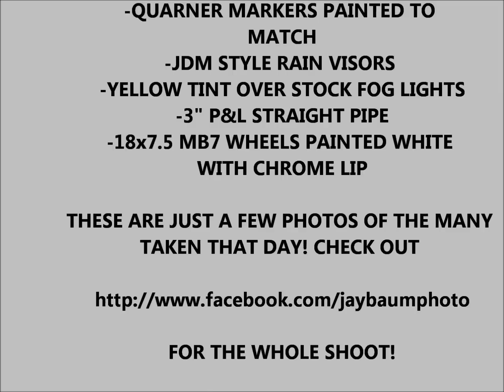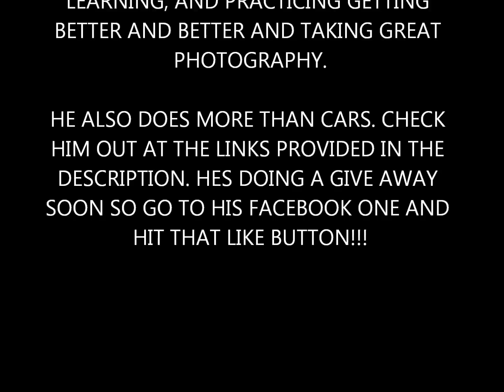2003 WRX photoshoot results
MY
2003 SUBARU WRX

EXTERIOR MODS AS SHOW:

- CARBON FIBER TRUNK LIP
- 04/05 STYLE STI HOODSCOOP
-RED HELLA HORNS
-STI STYLE ONE PIECE GRILL
-JDM EYELIDS
-QUARNER MARKERS PAINTED TO
MATCH
-JDM STYLE RAIN VISORS
-YELLOW TINT OVER STOCK FOG LIGHTS
-3" P&L STRAIGHT PIPE
-18x7.5 MB7 WHEELS PAINTED WHITE WITH CHROME LIP

THESE ARE JUST A FEW PHOTOS OF THE MANY
TAKEN THAT DAY! CHECK OUT THE FULL ALBUM INFO BELOW

I WOULD LIKE TO PERSONALLY THANK JAY

FOR INVESTING NOT ONLY ALOT OF TIME TO DO THIS PHOTO-SHOOT WITH ME BUT ALSO FOR INVESTING ALOT OF HIS PERSONAL TIME SPENT TRAINING, LEARNING, AND PRACTICING GETTING BETTER AND BETTER AND TAKING GREAT PHOTOGRAPHY.

HE ALSO DOES MORE THAN CARS. CHECK HIM OUT AT THE LINKS PROVIDED.